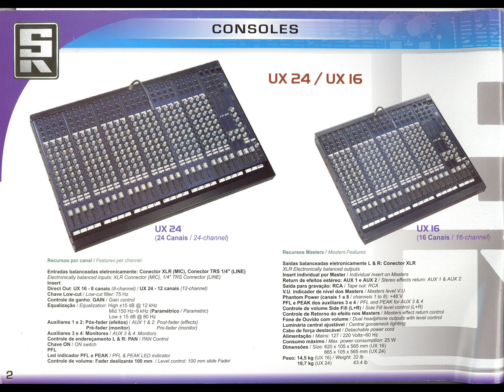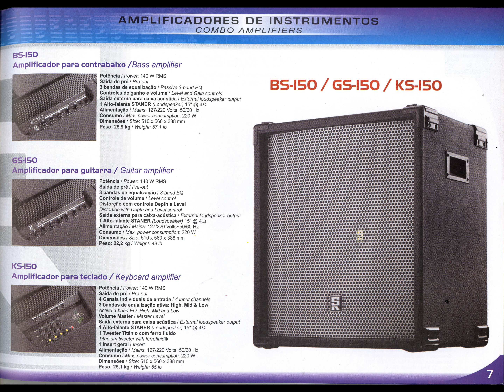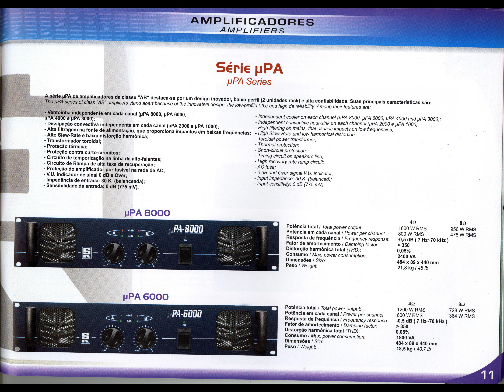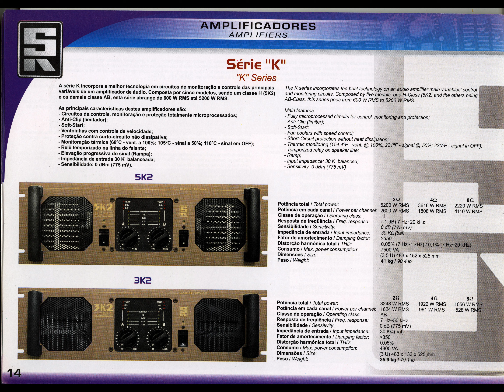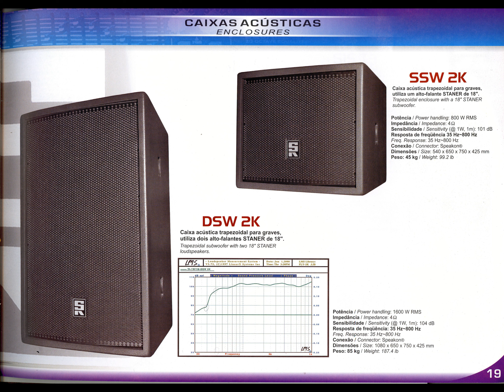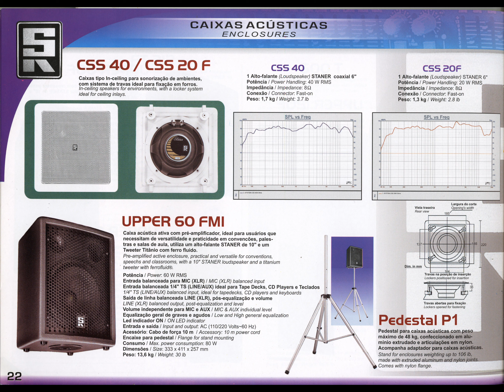STANER CATALOGO FOLHETO 2002 CAIXA ACÚSTICA CROSSOVER AMPLIFICADOR EQUALIZADOR MIXER PROCESSADOR